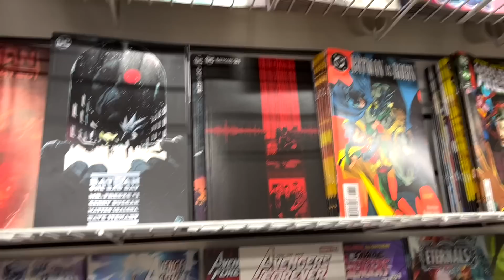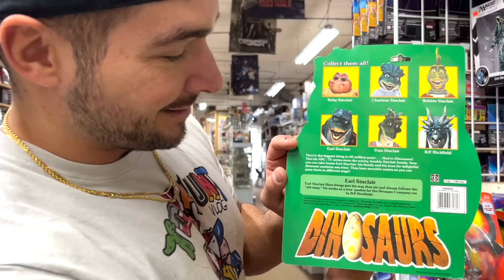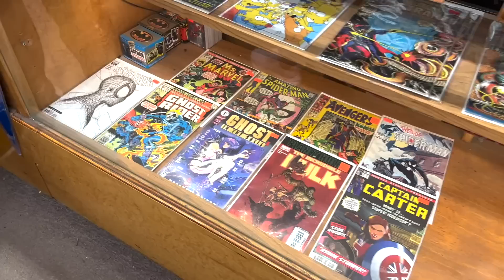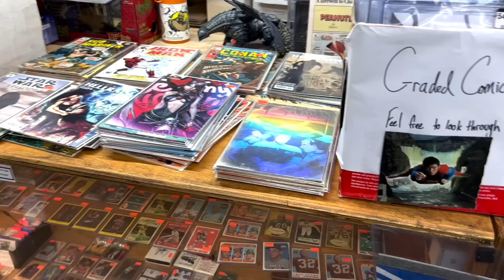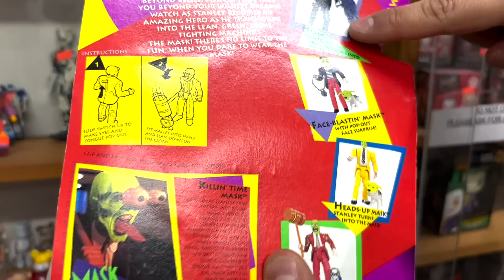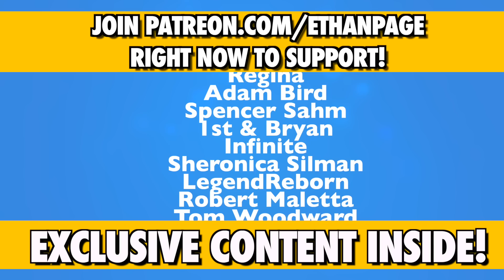Somebody STOP ME • Ethan Page Toy Hunting in Detroit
All Elite Wrestling's Ethan Page toy hunts in the Detroit area for 90's Retro Toys with @unCAGEDgamez at Time Traveler's Comics Cards & Collectibles.

EthanPage finds some rare The Mask Jim Carrey movie figures as well as Dinosaurs TV show figures on an epic ToyHunt with David from UncagedGamez

1150 Atlantic St #590
Milford, MI, USA
48381